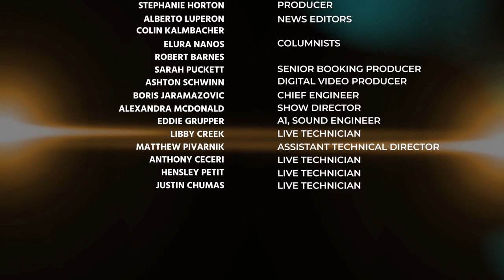Trial Attorney Says He Is Surprised That Kellen Winslow Pleaded Guilty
Trial Attorney Bob Hille Says He Is Surprised That Kellen Winslow Pleaded Guilty.
Guests: Bob Hille & Bernarda Villalona